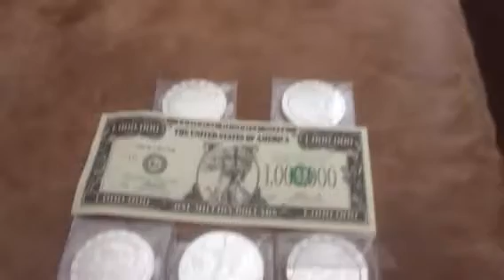Still Out Here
Some Silver for May.